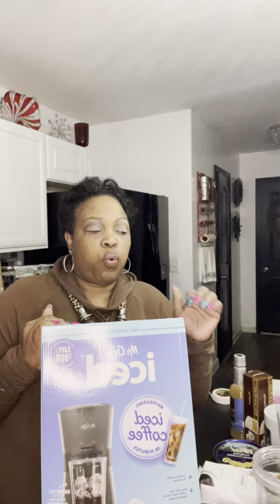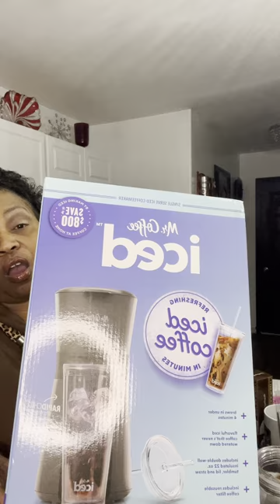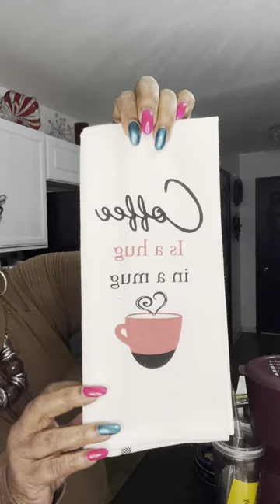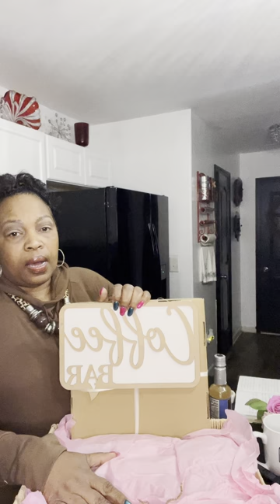Concept #2 request from subscriber Coffee Basket